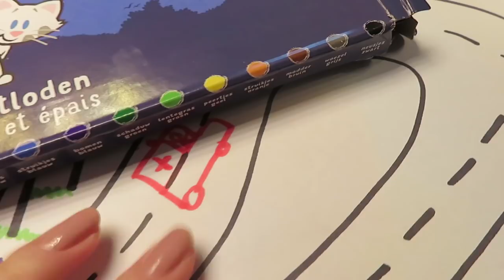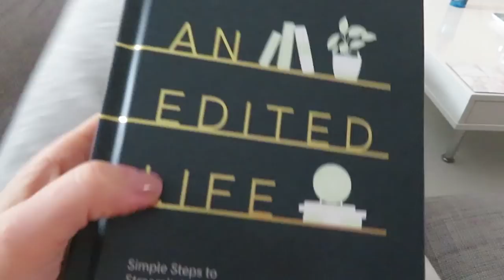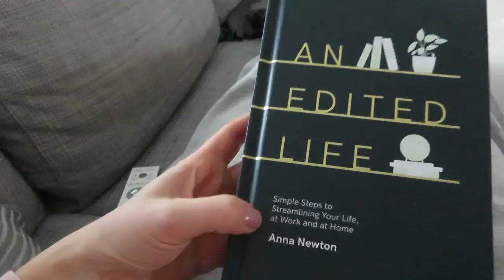Ik voel me verschrikkelijk! vlog #113 - BlondieBeautyFashion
Wat leuk dat je weer kijkt naar mijn vlog! Zoals elke week geef ik je weer een kijkje in mijn weekend als mama van een baby en een peuter :)

Liefs,
Carien